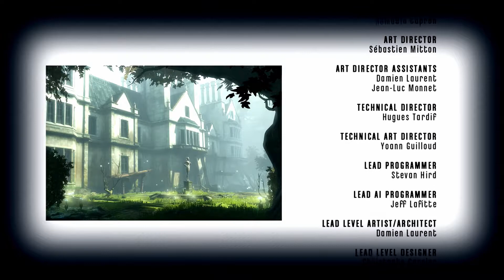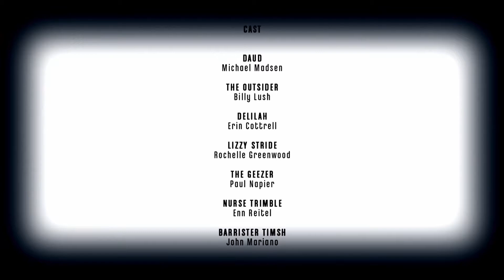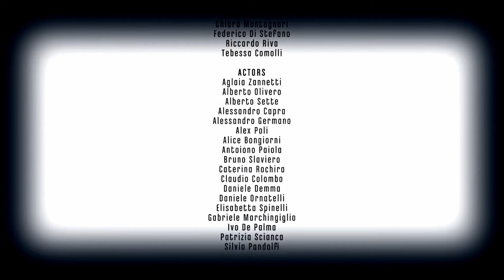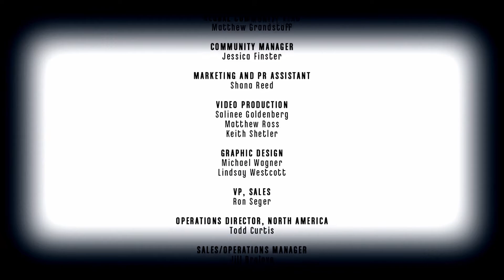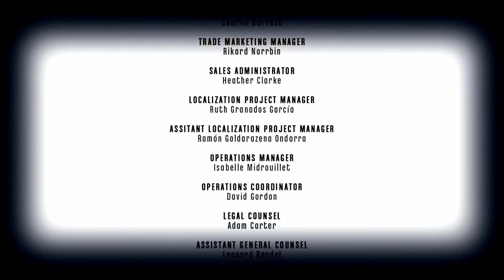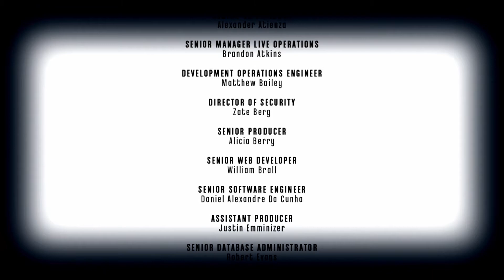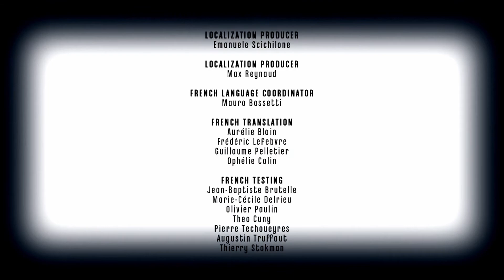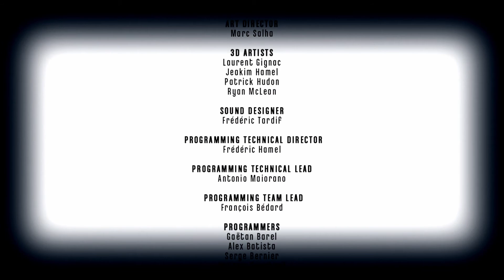Zuper Plays: Dishonored - Part 63/FINAL: TBW - Low Chaos - Delilah's Masterwork 4/4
This is it. The final part.

Welcome to the final part of Dishonored! In this part we finish up the Low chaos route for 'The Brigmore Witches' DLC! Enjoy!

Check me out on Facebook & Twitter!